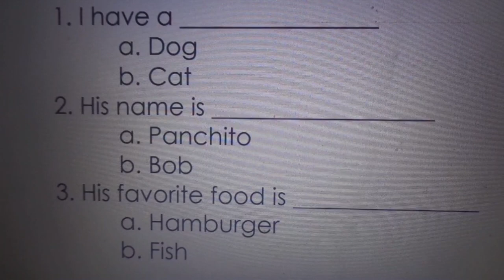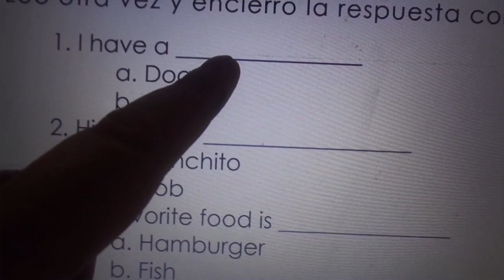SEMANA 6 PROYECTO ELEMENTAL SEGUNDO TERCER CUARTO SEGUNDA PARTE LINK EN LA DESCRIPCION PRIMERA PARTE